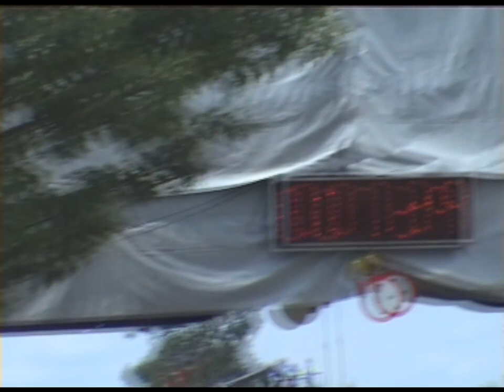Budel 2009 - Video 1 (HD)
Een korte video van de drag races tijdens het internationale keverweekend in Budel 2009. Bekijk alle video's van IKW Budel 2009 op Laat ook vooral even een reactie achter!